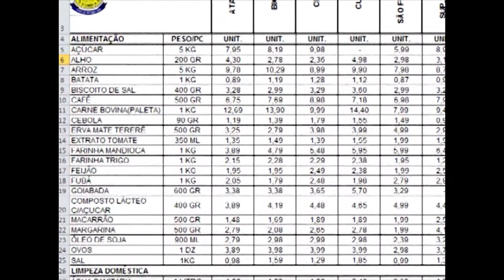Custo da cesta básica cai pelo segundo mês seguido em Dourados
Em Dourados o preço da cesta básica também voltou a cair. Os consumidores estão pesquisando mais e comprando produtos mais em conta.